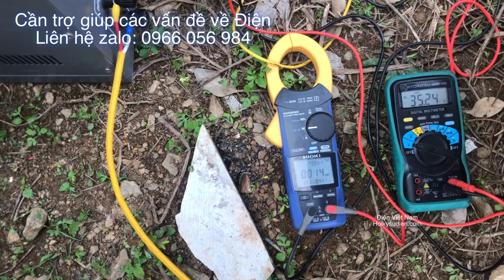Tìm sự cố từ sáng tới giờ mới ra | Find the problem since morning until now -Điện Việt Nam-VES